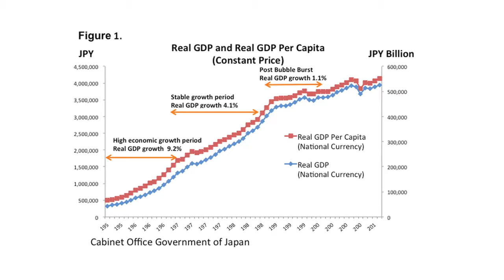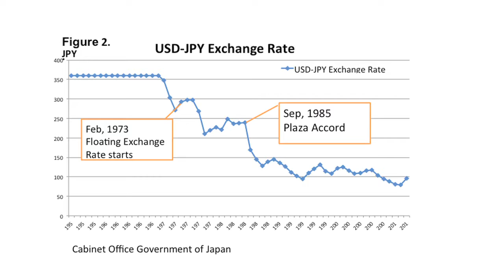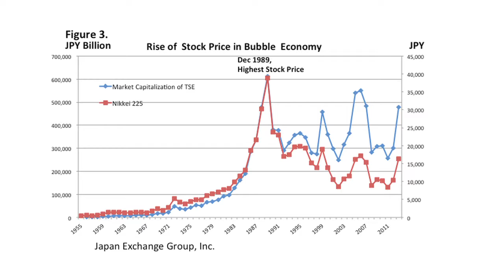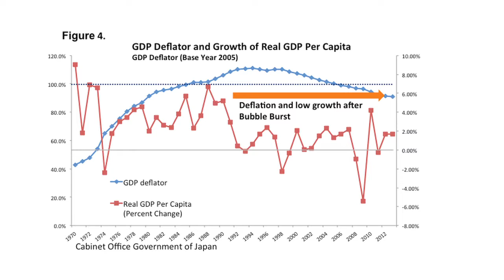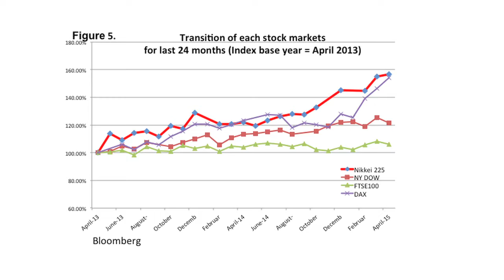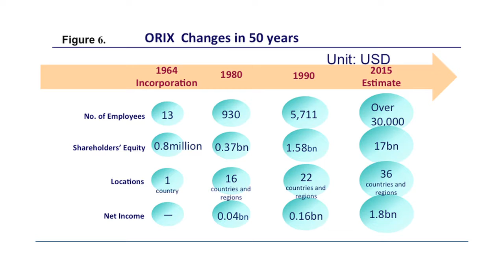Yoshihiko Miyauchi - Change in Japanese Entrepreneurship: the Case of ORIX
UW alumnus Yoshihiko Miyauchi (MBA, 1960), Senior Chairman of the ORIX corporation returns to the University of Washington for this special engagement. Miyauchi explores the changes in Japanese entrepreneurship and corporate evolution through a close examination of ORIX’s experience from the postwar high economic growth period to the bubble burst of the early 1990s, and as shaped by current ‘Abenomic’ policies and global economics.